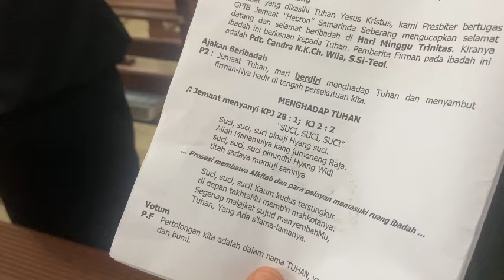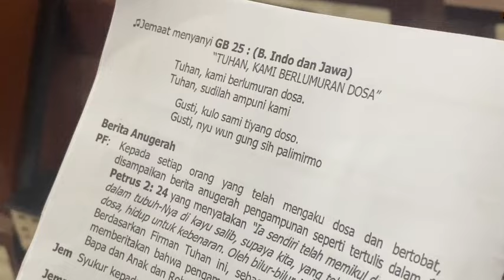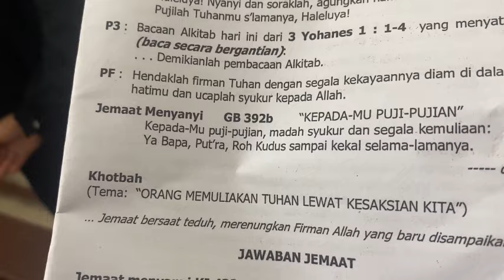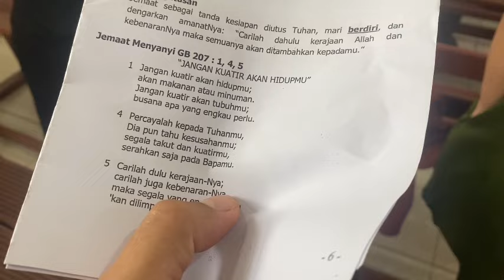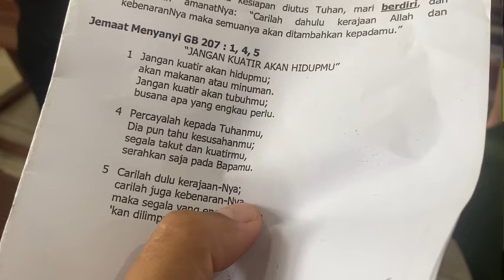Ibadah Nuansa Jawa. Pos Pelkes Bethesda GPIB - Samarinda Seberang. Kelurahan Bukuan. 26 Mei 2024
Gereja Ini terletak di area terdalam di kelurahan Bukuan, kecamatan Palaran
Akses jalan yang belum diaspal atau belum disemenisasi,
Dalam keadaan hujan, jalan sangat becek dan licin
Namun tidak menurunkan semangat jemaat untuk beribadah